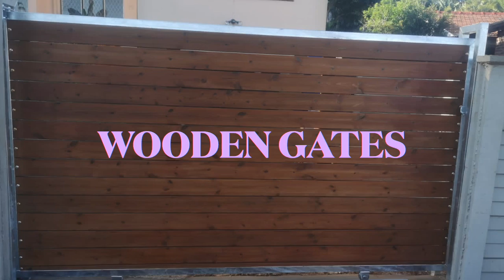Driveway gates Durban HD 720p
Driveway gates Durban,Electric fencing Durban,Cctv Durban,Pedestrian gates Durban,Wooden gates Durban,Galvanized gates Durban, Garage Doors Durban,Gate Motors Durban,Garage Door Motors Durban